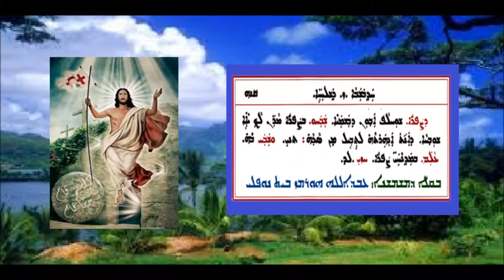Aoneatha D Sapra D Hathubshaba Zain D Shleahai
عونيثا دصبرا الاحد السابع من الرسل بصوت الشماس عبدالله النوفلي
ܥܘܢܝܬܐ ܕܨܦܪܐ ܕܚܕܒܫܒܐ ܙ ܕܫܠܝܚܐ